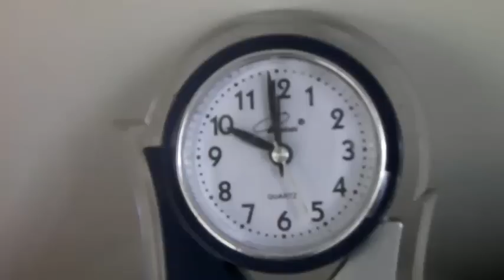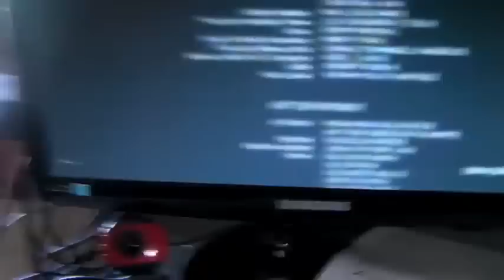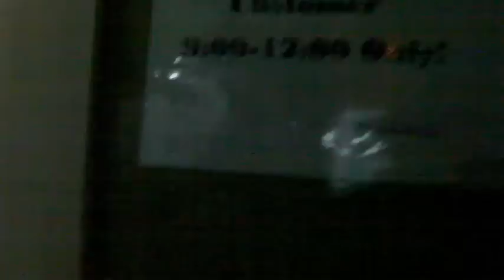A Day in the Life of GIGA.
*This was recorded on the 12th day of March, Tuesday

This is how I live...

PS... this is what I call a virtual diary xD